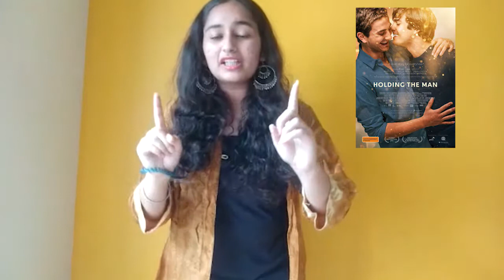3 LGBTQIA+ FILMS YOU SHOULD WATCH!!!!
So I have come back ! After a year and I hope that you can support me and help me improve! I'll try and be more consistent!

Holding the Man : Directed by Neil Armfield

Loev : Directed by Sudhanshu Saria
Story by: Timothy Conigrave

( I HAVEN'T CREATED ANY POSTED I DO NOT OWN THEM )